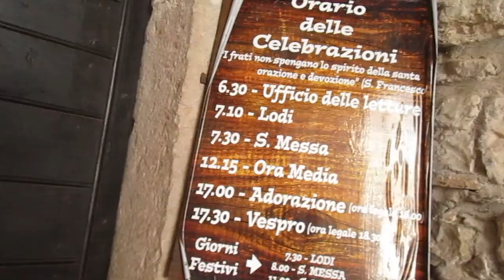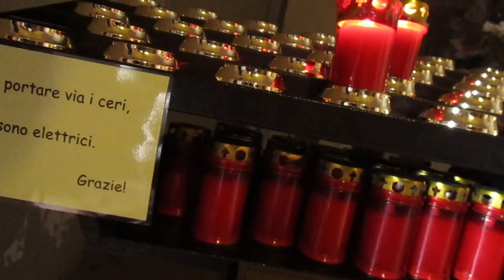Carceri entrance to the grounds inside, assisi, 4 aug 17